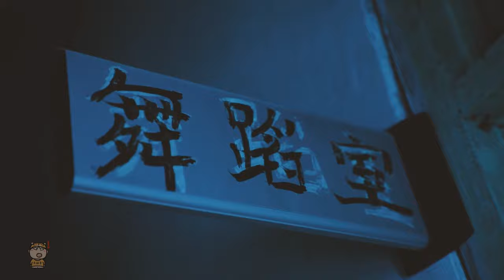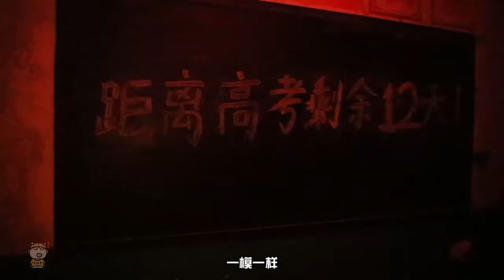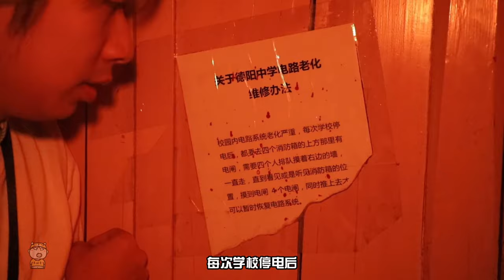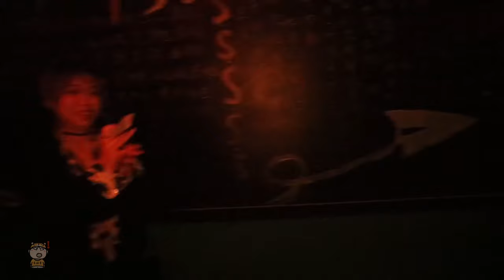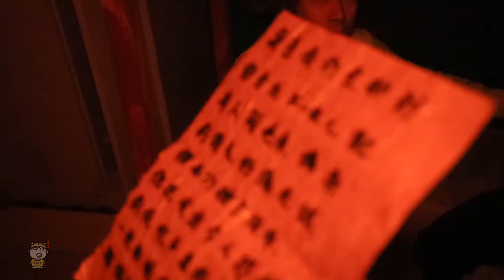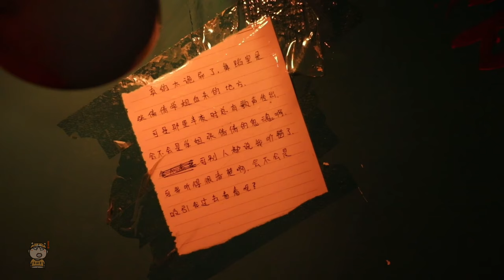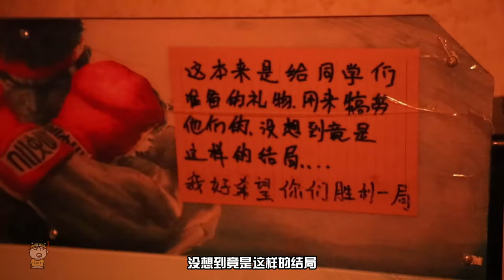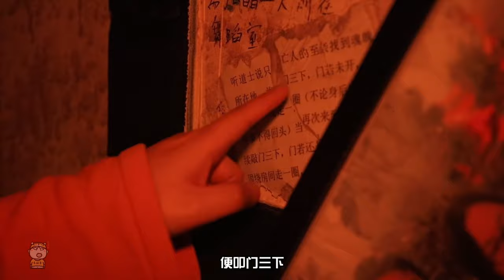【鬼上身】挑戰去學校體驗一天校園生活！結果全被女鬼上身！horrorescapegame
本期主題：鬼上身！屬於校園主題的恐怖密室，現場還原了學校的場景，超強的校園生活帶入感！最强鬼嗓NPC，全程高能的恐怖密室追逐！膽小勿入！接下來跟著有種君一起沉浸式體驗！感謝各位的支持！